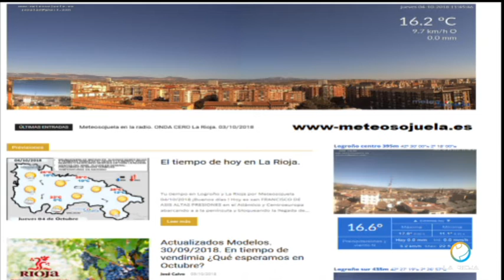Meteosojuela en Televisión. POPULAR TV. Conexión Rioja. 14/02/2019